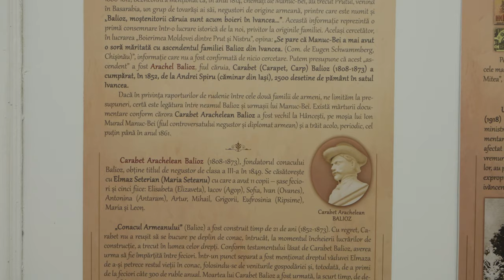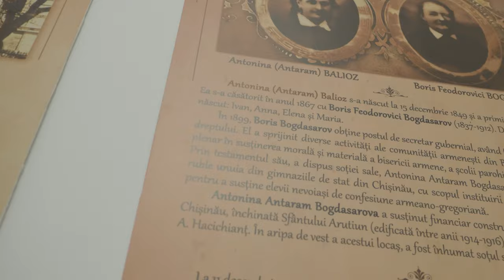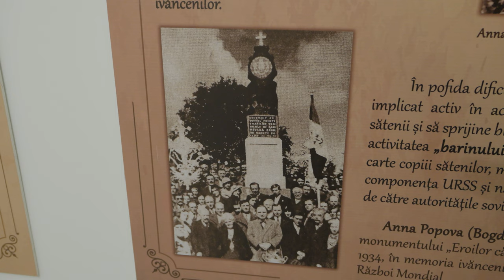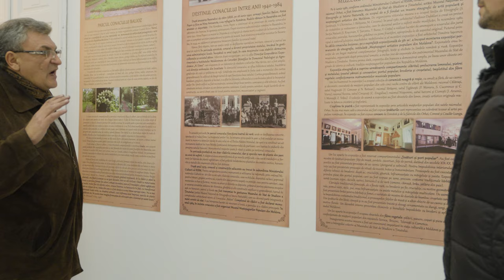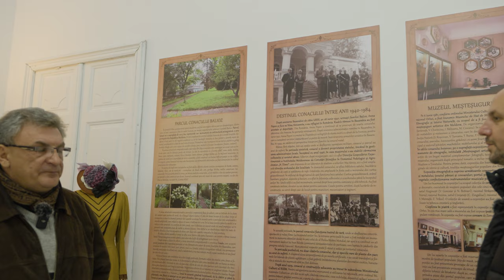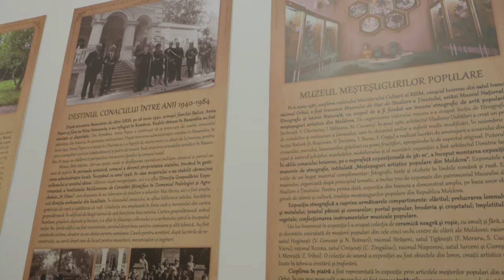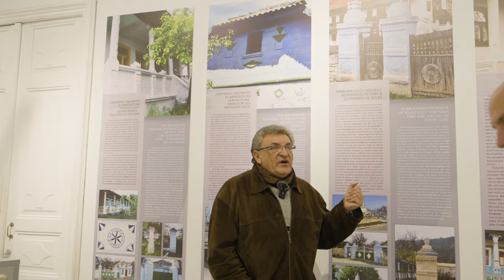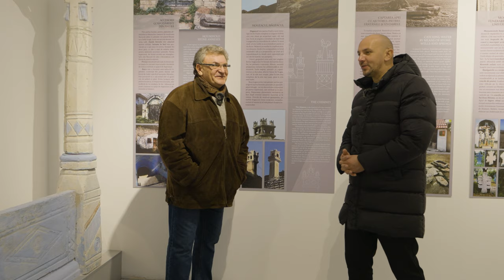Povestea Țării Pietrarilor- Conacul familiei Balioz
Bine ați venit în Moldova!

Astăzi descoperim Moldova iar acesta este primul contact cu vecinii noștri.
Mergem pe urmele istoriei și nu aveam cum să ocolim conacul familiei Balioz care vorbește despre o familie respectată de comunitate și a cărui conac a ramas până în zilele noastre și a fost transformat în muzeu și atracție turistică.
La conac stăm de vorba cu muzeograful Mihail Potorac care ne va spune povestea familiei Balioz și totodată ne va arăta coloanele din piatră cioplită ale caselor moldovenești ce se află în muzeul de la parterul conacului dar ne va fascina și cu legenda Țarii Pietrarilor.